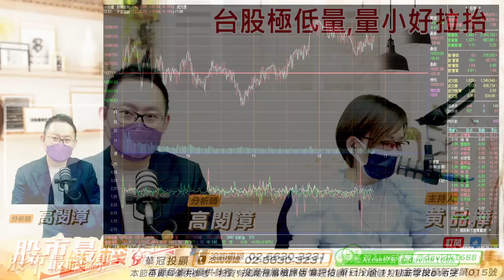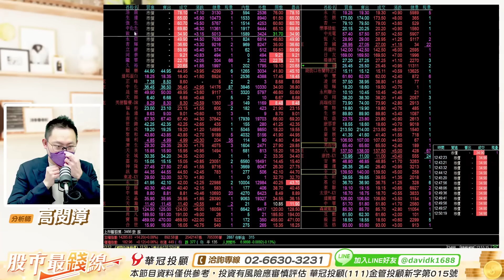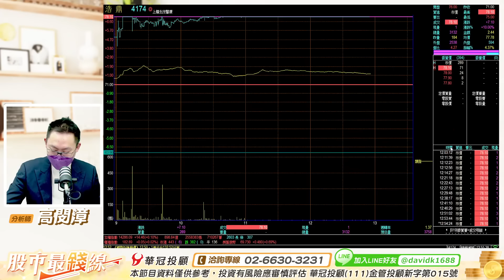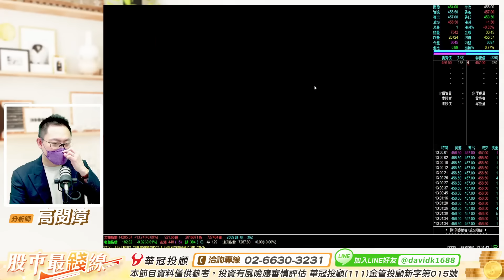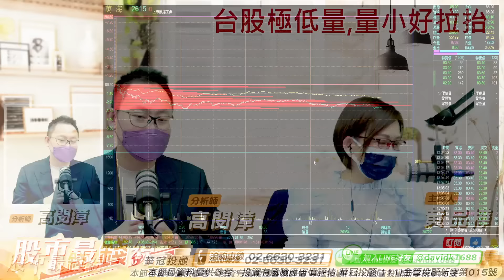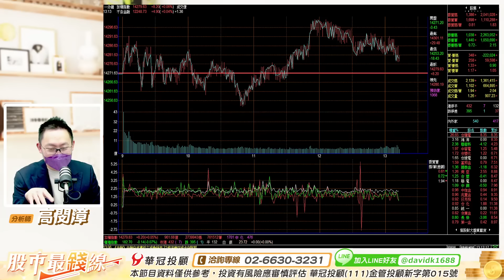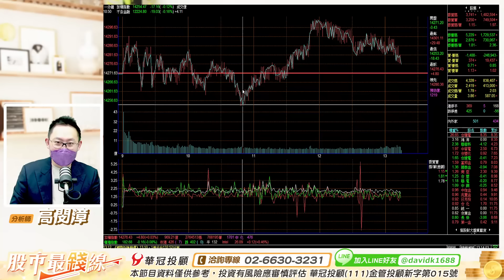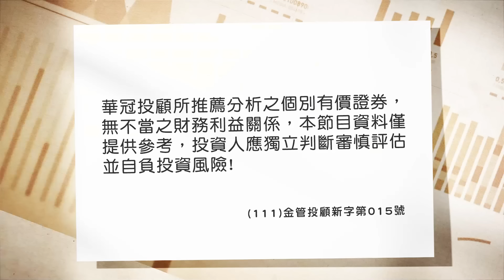20221226《股市最錢線》高閔漳 台股極低量，量小好拉抬！！””生醫、節能儲能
台股成交量萎縮，量小好拉抬！